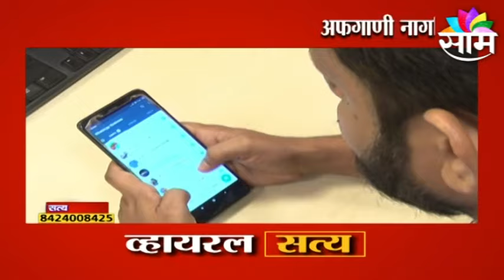Viral Video of Pilot | अफगाणी नागरिकांना वाचवणारा हा पायलट पाहा ! | Afghanistan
Viral Video of Pilot |
 अफगाणी नागरिकांना वाचवणारा हा पायलट पाहा ! | Afghanistan